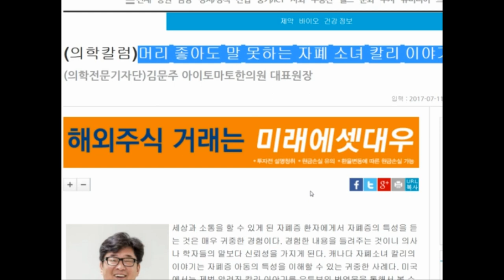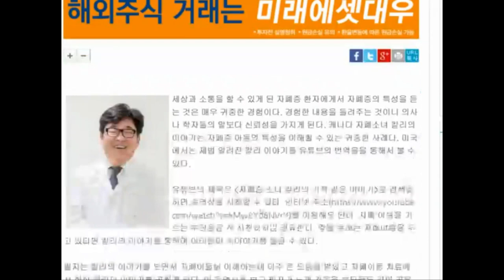자폐 이겨낸 소녀 칼리가 주는 교훈 3가지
아스퍼거증후군치료, 자폐치료사례, 자폐증치료사례, 자폐스펙트럼장애치료사례, 발달지연, 발달검사, 눈맞춤, 발달지연 아동,말이늦은아이,자폐성장애, 말이 늦은 아이